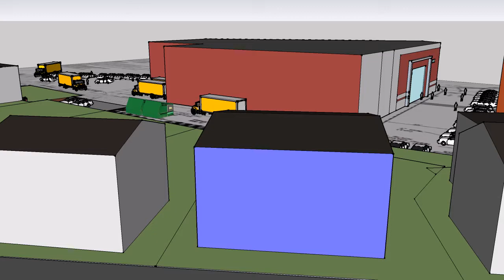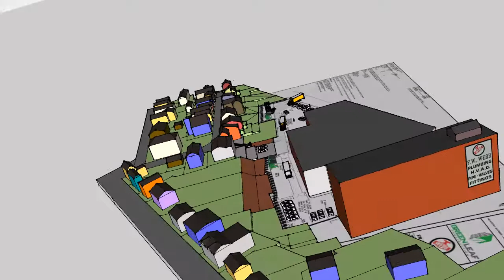F.W. Webb's Big Box Store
F.W. Webb wants to built a big box store in the heart of Salem's historic McIntire District.